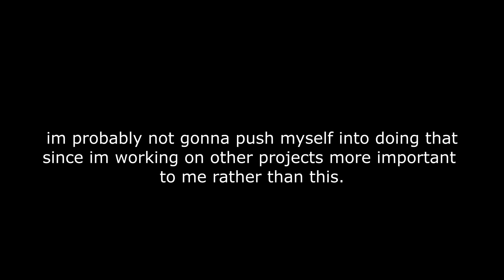Willow Wolf: Yet To Die || Unfinished 1k Special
ye
basically an unfinished thing i lost motivation on
also the voice acting is so bad ahhh-
and the thumbnail is very bad cuz its storming outside and i cant have my pc turned on for long.
FUN FACT: i came up with the intro idea at one of my history classes at school